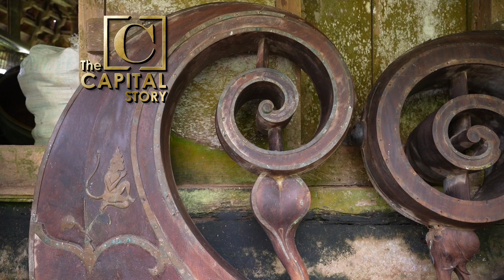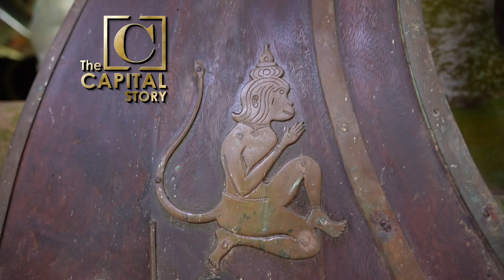200 വർഷം പഴക്കമുള്ള ചുരുളൻ വള്ളത്തിന്റെ കൊമ്പ്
200 വർഷം പഴക്കമുള്ള ചുരുളൻ വള്ളത്തിന്റെ കൊമ്പ്
Kallara vallamkkali
Vallakkali
Mandrothuruththu vallamkkali
Kallada
Mandrothuruththu
Boating
Kundara
Chundan vallam
Vallamkkali
Kollam vallamkkali
Onam
Onam vallamkkali
Vallamkkali tournament
Mandrothuruththu boating